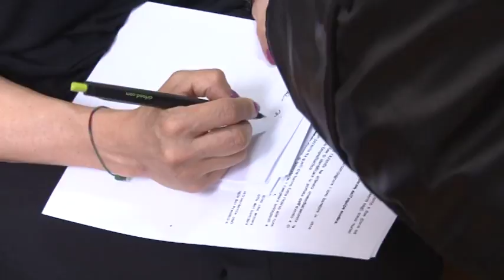Bimbi intossicati: Cuzzi l'opposizione eviti strumentalizzazioni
Si continua a lavorare per scoprire le cause ed eventuali responsabilità dopo l'intossicazione alimentare che ha colpito oltre 200 bambini delle elementari di Pescara. Le opposizioni attaccano la Giunta Alessandrini chiedendo le dimissioni dell'assessore Giacomo Cuzzi, che ribatte dicendo di evitare strumentalizzazioni sulla salute dei bambini